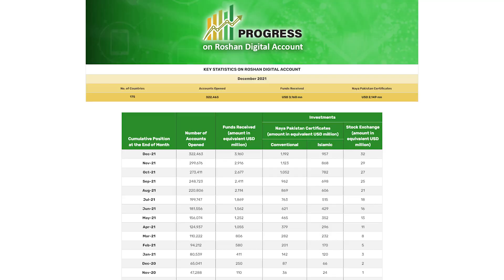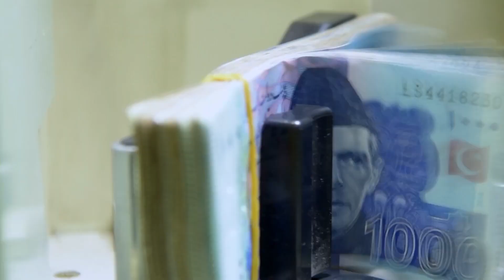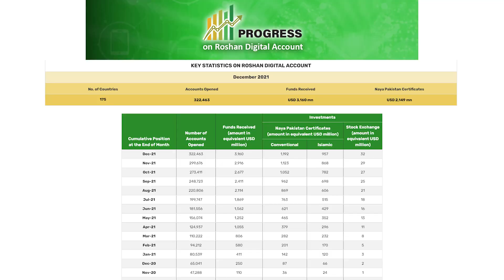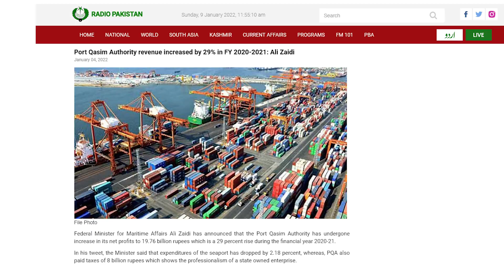Overseas Pakistani Invested $3.16 Bn & Port Qasim Revenue increased 3 Times